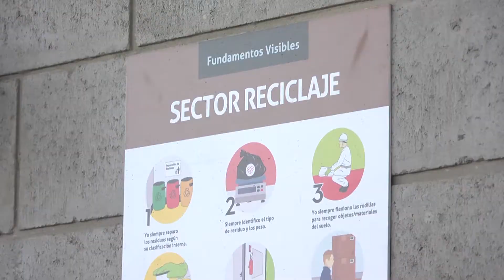Zamora recorrió L’Oreal en Norlog y destacó el compromiso social y ambiental de la empresa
Recientemente la firma fue reconocida con la certificación LEED Platinum otorgada por la U.S. Green Building Council, a partir de las acciones en materia de cuidado ambiental. El jefe comunal destacó las herramientas que brinda el Municipio a las firmas que buscan invertir en el distrito.

El intendente Julio Zamora recorrió, junto a funcionarios municipales y provinciales, las instalaciones del centro de distribución de L’Oreal en Norlog, parque logístico del grupo Andreani en Benavídez. La visita se llevó adelante en el marco de la certificación LEED Platinum que recientemente recibió la firma por sus acciones en materia de cuidado ambiental.

“Para los vecinos de Tigre es un orgullo contar con este tipo de emprendimientos que tienen que ver con el futuro, con un ambiente sustentable para todos los vecinos y trabajadores que están aquí. Todo el proceso de desarrollo de la planta requirió de aprobaciones por parte del Municipio de Tigre, que culminaron con lo que hoy es este espacio modelo en el país”, expresó el jefe comunal, quien estuvo acompañado por el presidente del Grupo Andreani, Oscar Andreani.

El programa LEED -Liderazgo en Energía y Diseño Ambiental, por sus siglas en inglés- es el sistema de clasificación de edificios ecológicos más utilizado en el mundo y un símbolo internacional de excelencia. Es desarrollado por la U.S. Green Building Council (USGBC), organización sin fines de lucro que promueve la sostenibilidad en el diseño, construcción y funcionamiento de los edificios. La certificación Platinum es el máximo reconocimiento que pueden obtener las edificaciones que cumplen con los más altos estándares de desempeño en eficiencia energética y bajo impacto sobre el ambiente.

En tal sentido, Jean Noël Divet, CEO de L’Oreal en Argentina, destacó: “Desde ya agradecemos la visita del señor intendente, es un orgullo para nosotros celebrar juntos la distinción que recibimos. Este es un gran momento para la empresa y nos posiciona al nivel de los mejores centros logísticos de L’Oreal en el mundo”.

Acompañaron la jornada: la subsecretaria de Industria, Pyme y Cooperativa del Ministerio de Producción, Ciencia e Innovación Tecnológica de la Provincia, Mariela Bembi; el secretario de Gobierno de Tigre, Mario Zamora; el secretario de Desarrollo Económico y Relaciones con la Comunidad, Emiliano Mansilla; la directora de Gestión Ambiental, Paz Mazzola y la directora de Obras Particulares, Natalia Kamada.